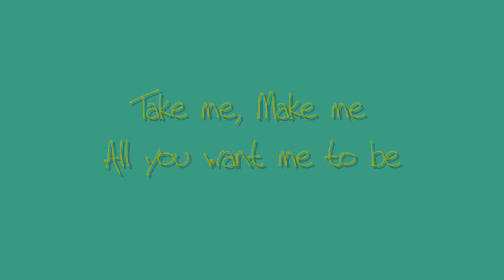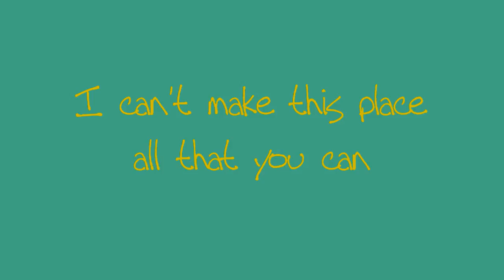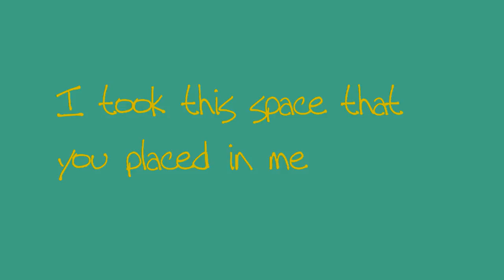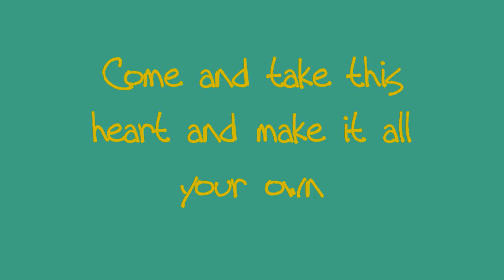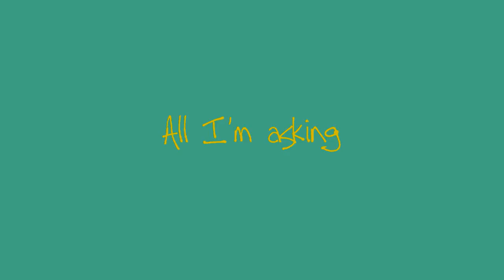Welcome Home - Shaun Groves (lyrics)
Welcome Home by Shaun Groves, with Lyrics.